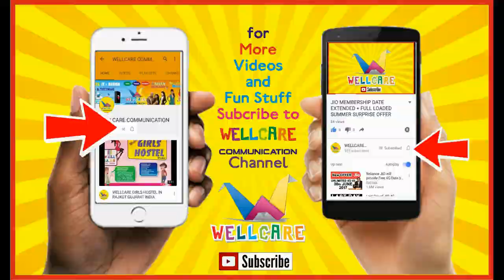6 Upcoming Bollywood hindi movie in August 2017 | WELLCARE ENTERTAINMENT | MOBILE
04 August 2017  Jab Harry Met Sejal

Other Release Movie

Expected in August 2017  Sallu Ki Shaadi
Expected in August 2017  Bapu Kyan Chhe?
04 August 2017  Yeh Hai India
04 August 2017  Duniya Khatam Ho Rahi Hai
04 August 2017  Gurgaon
11 August 2017  Hamara Tiranga
18 August 2017  Newton
18 August 2017  Ho Gaya Hai Mera Dil Patanga
18 August 2017  Muzaffarnagar – The Burning Love Story
18 August 2017  Partition: 1947
18 August 2017  Shreelancer
25 August 2017  Qaidi Band
25 August 2017  Sniff !!!
25 August 2017  The Rally
25 August 2017  To Phir Aao Na
25 August 2017  Muskurahate
25 August 2017  Terminator 2: Judgment Day (English)
25 August 2017  The Hitman’s Bodyguard (English)

M/s. Wellcare Graphical & Telecom Communication

WELLCARE GROUPS
Wellcare Offset & Screen  Printing (Hardik Harish Chauhan)
Wellcare Advertising (Hardik Harish Chauhan)
Wellcare Design House (Hardik Harish Chauhan)
Wellcare Ballon Decoration (Keval Chauhan)
Wellcare Event Management (Keval Chauhan)
Wellcare Mobile Service Center (Keval Chauhan)
Wellcare Girls Hostel (Hansa Harish Chauhan, Nisha Chauhan)